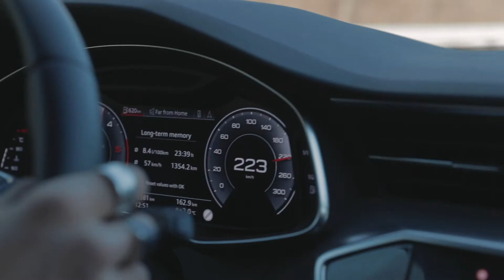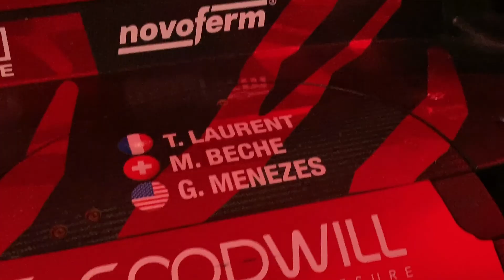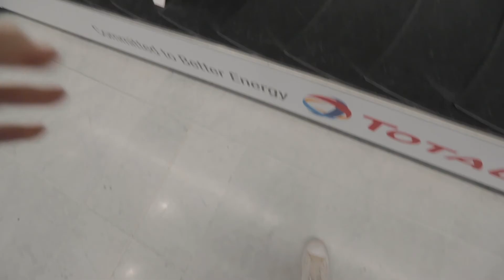7 COUNTIES IN 7 DAYS - Gus Vlogs S1 E3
After a sudden call, we booked our flights and hopped on a plane to Europe, Hitting the snowy sloped in Austria, a Gala in Paris, and much more!